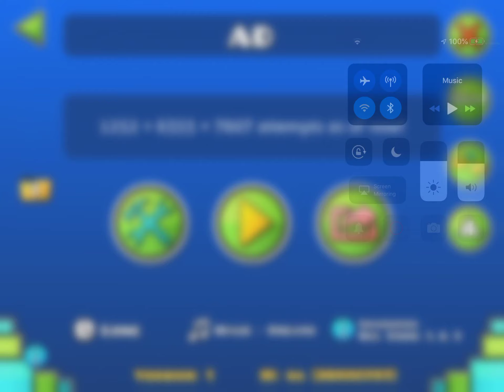{Mobile} Artificial Dream 51%, progress #3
Also I got 34% - 100% earlier today but I wasn’t recording and I wouldn’t upload it either way. Next progress video on this will either be 26% - 100% or if I get to at least 59% from 0%, the part starting at 59% being the break part so a high chance of beating it if I get there.

Record before this record: 40%
Attempts as of now: 7607

Level info:
Level by: iIiViRuZiIi
By: SpazeUnofficial

Difficulty:
In-game difficulty: Extreme Demon
My difficulty: Extreme Demon
Placement on the mobile list: 19
My placement on the mobile list: ~23

- Batle